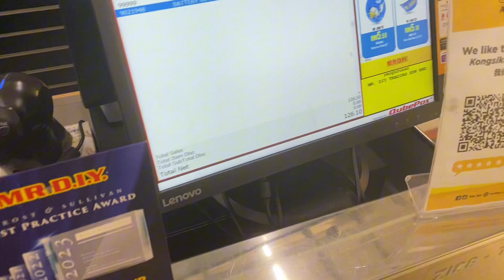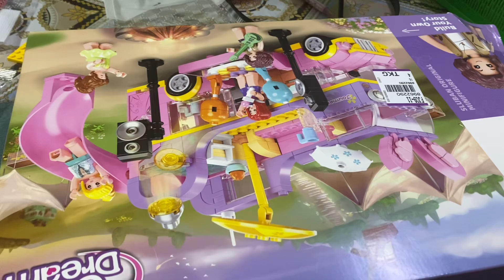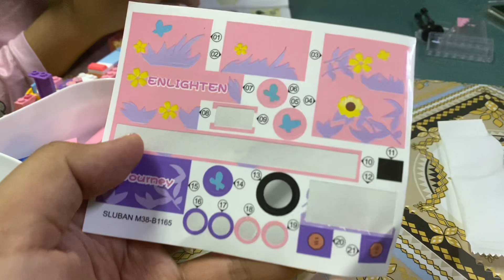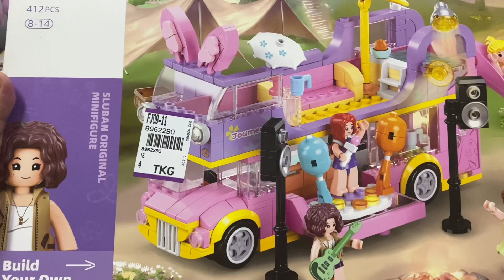QASEH KETUK DUIT AKU BELI LEGO BESAR BAS? LEPASTU PENING NAK PASANG SAMPAI SIAP!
Loceng Untuk Cerita Menarik ! Korang boleh terus komen di bawah untuk idea korang yang menarik ! Terima kasih semua!